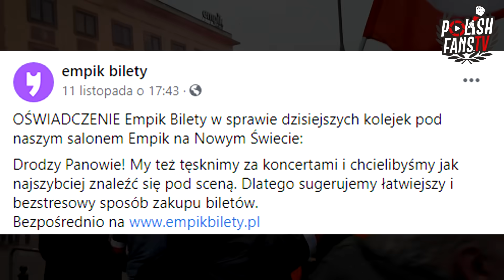Awantura pod Empikiem - oświadczenie sieci [LEKTOR] (11.11.2020 r.)